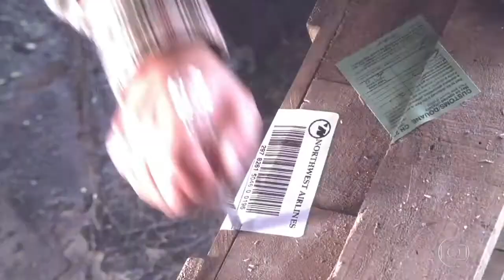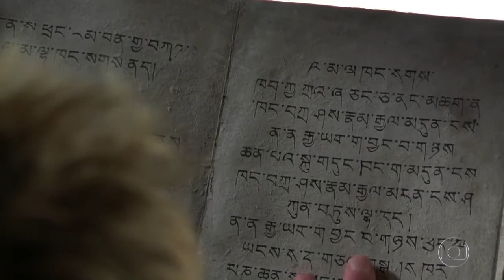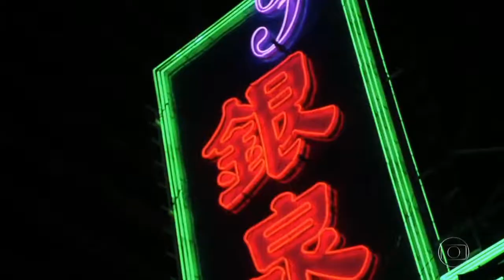O medalhão 2003 Tvrip globo Dublado